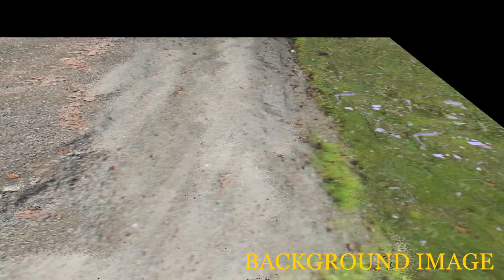Poop On This VFX Breakdown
The VFX Breakdown for "POOP ON THIS"